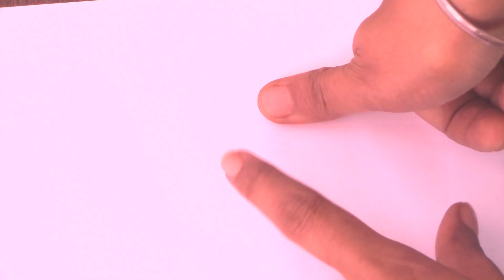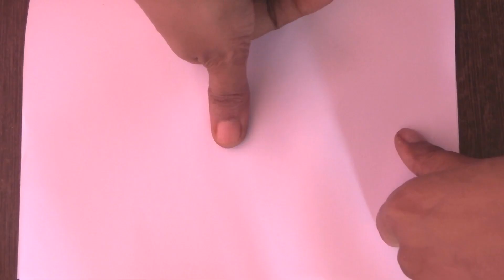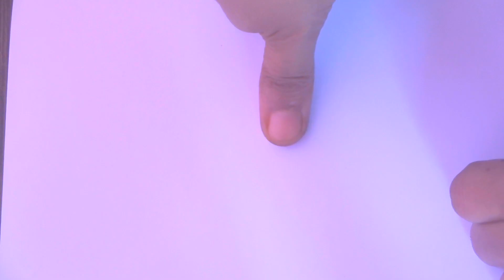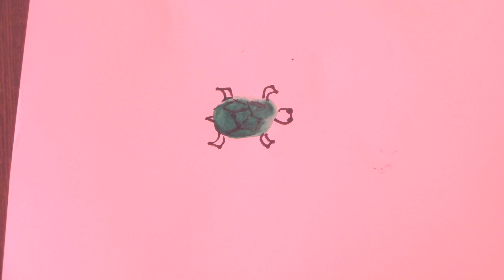DRAWING FOR KIDS | THUMB PAINTING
In this video you will learn how to draw different characters with the help of your thumb impressions. Simple and attractive that u will love this technique.Learn simple easy painting techniques. Fun art for kids.